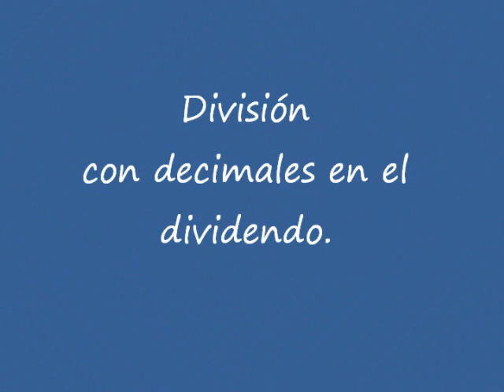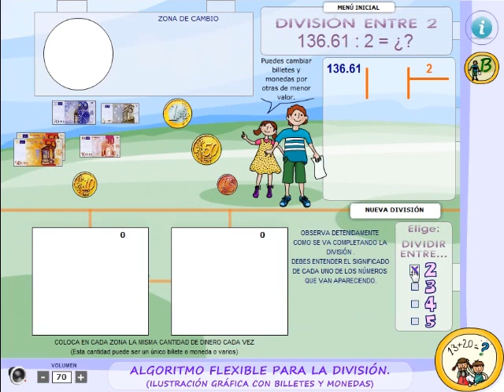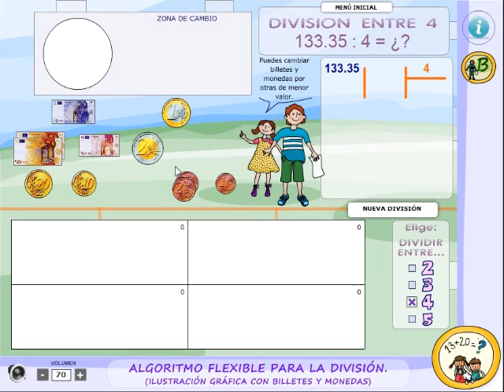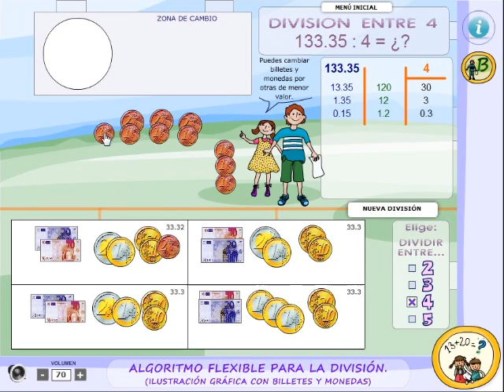División gráfica (2) . Algoritmo flexible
Ilustración gráfica y numérica de un algoritmo flexible para la división.
Práctica tutorizada de la división mediante un algoritmo flexible basado en el cálculo pensado con números.